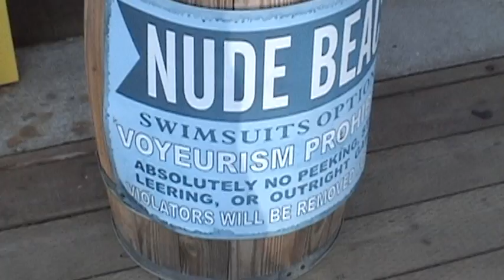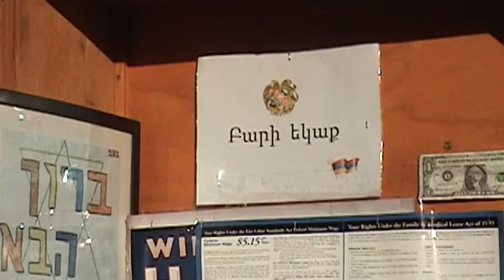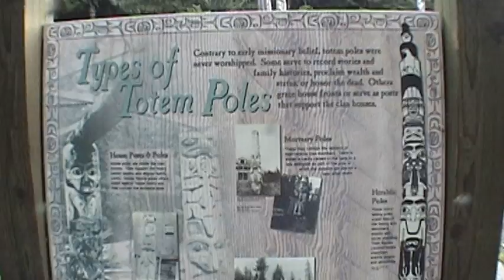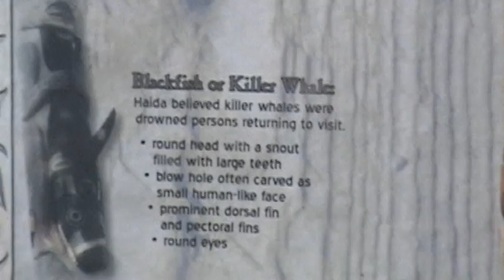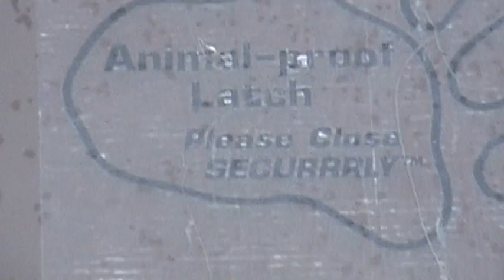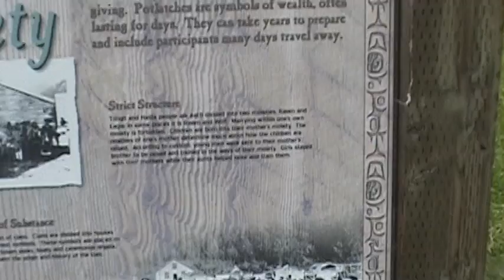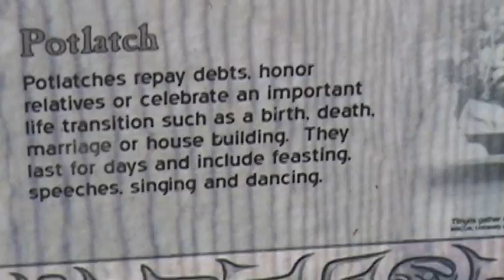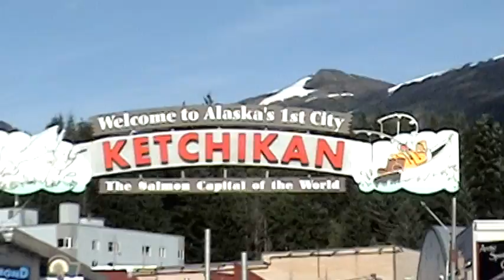ALASKA KETCHIKAN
KETCHIKAN ALASKA 2009